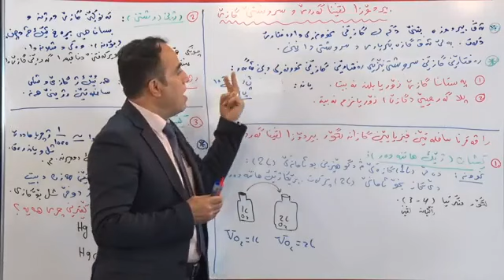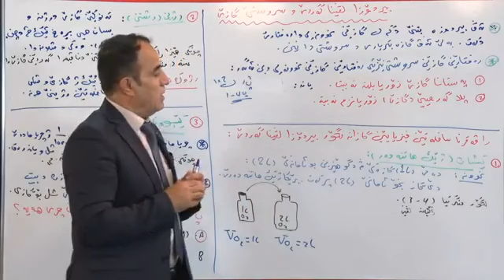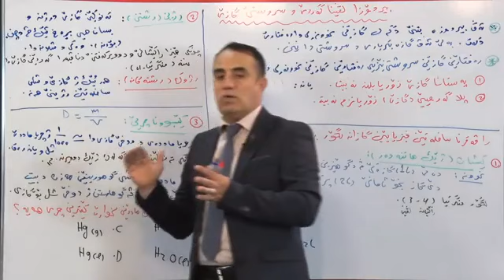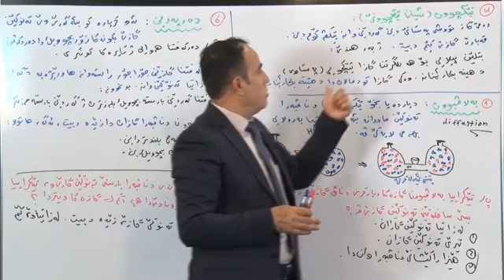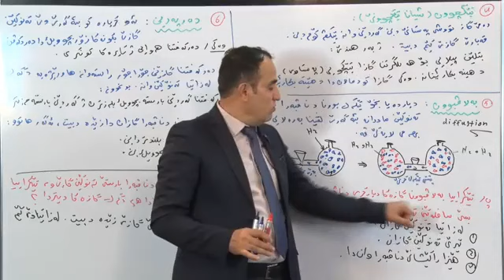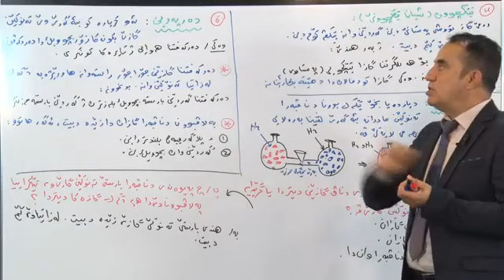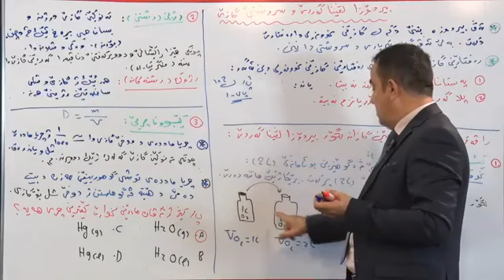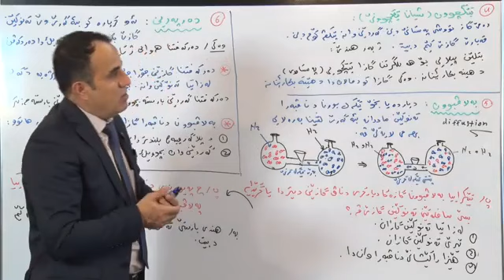(بەندێ چارێ ( بیردوزا لڤینا گەردێ بو گازان و سروشتی گازان ) )بابةتي كيميا{وةرزي دوي}[پولا يازدي]